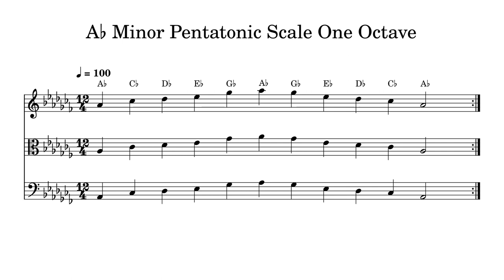A♭ A Flat Minor Pentatonic Scale One Octave at 100bpm Backing Track BnW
Play or sing along. This track features double bass, cello, viola and violin playing A♭ A Flat Minor Pentatonic Scale One Octave at 100bpm. Sheet music is provided on G treble clef, C alto clef and F bass clef.